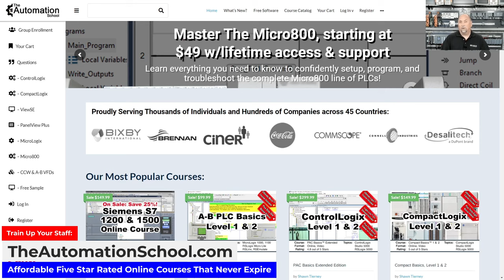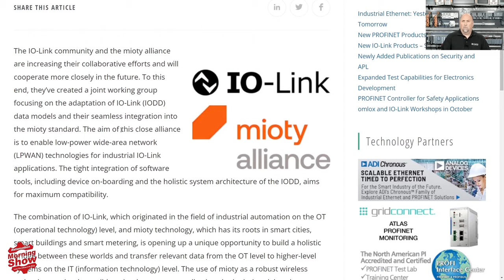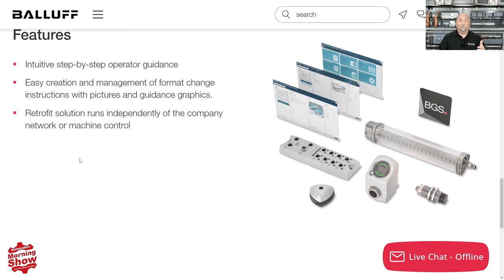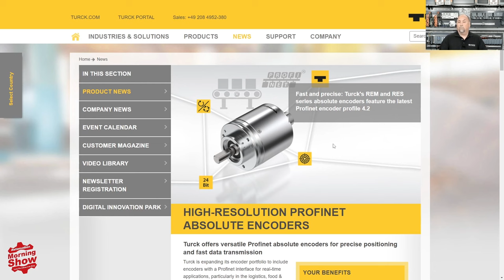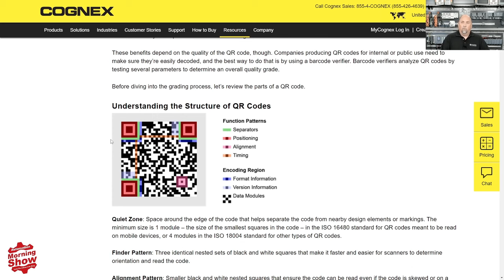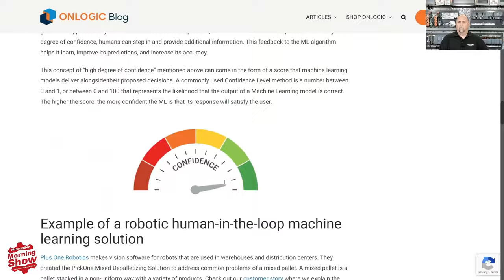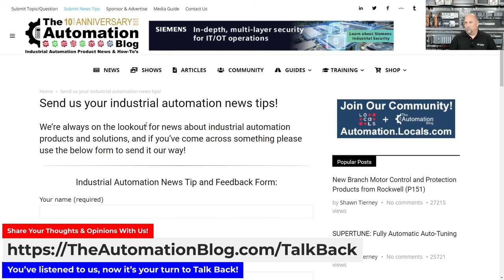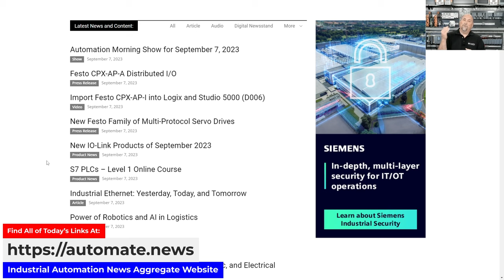September 8 News: IO-Link+Mioty, New PROFINET Prods, Turck Encoders, Cognex, InfluxDB, ML, AI & more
Today we cover news about Honeywell Quantum Encryption, IO-Link and mioty, New PROFINET Products, Balluff Guided Changeover, Turck Profinet Absolute Encoders, Turck 4422 Ethernet Cordset, Cognex on Perfect QR Code Quality, Software Toolbox on OT Data to/from InfluxDB, Human-in-the-Loop Machine Learning, Nvidia Optimizes AI and more in this episode of the Automation Morning Show.